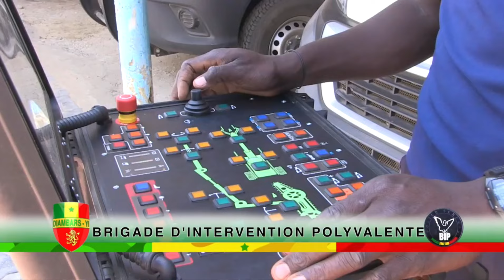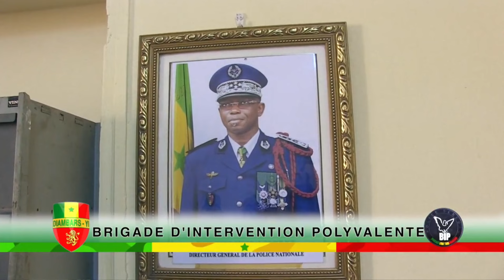JAMBAARSYI: "BIP"BRIGADE D'INTERVENTION POLYVALENTE de la Police Nationale, unité d'Élite en Action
JAMBAAR YI Surveillance et Protection la Chaîne qui plonge dans l’univers des forces de défense et de sécurité. Soutenez JAMBAAR TV en rejoignant votre chaîne Youtube pour bénéficier d'avantages exclusifs .

JAMBAAR OFFICIEL✅ Abonnez vous à notre chaîne " Jambaars Yi " Pour vos publicités Contactez-nous au et Nous vous invitons à visiter notre site web, à l'adresse pour suivre toute l’actualité des forces de défense et de sécurité du Sénégal. (Militaire et Paramilitaire). Les jambaars sont composées des forces armées, de la gendarmerie nationale, de la police nationale, de l'administration pénitentiaire, du service national des douanes, du service des eaux, forêts, chasse et de la conservation des sols, et du service d'hygiène. Jambar , Diambars Yi Sénégal : Respects à nos braves JAMBAARS .
Info JAMBAAR :Opération de sécurisation , Recrutements, Concours, Communiqués, Émissions, Cérémonies , Mission , etc...